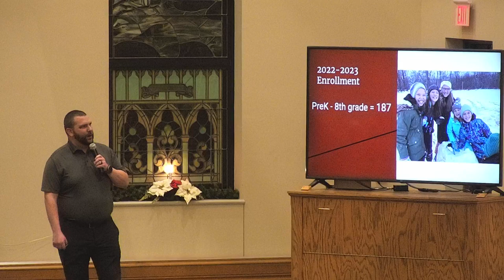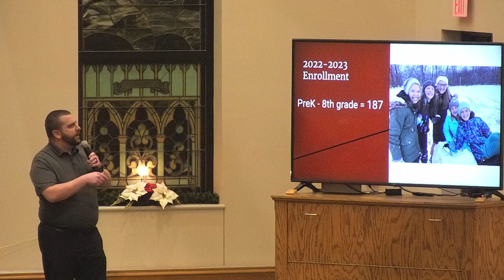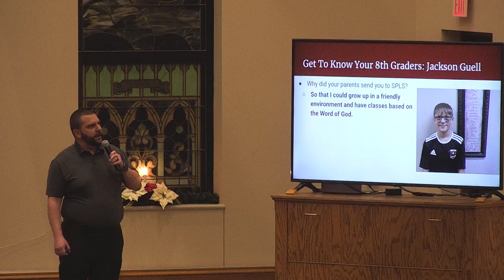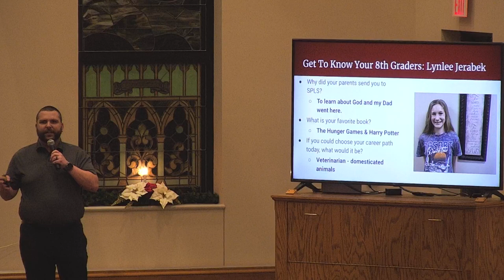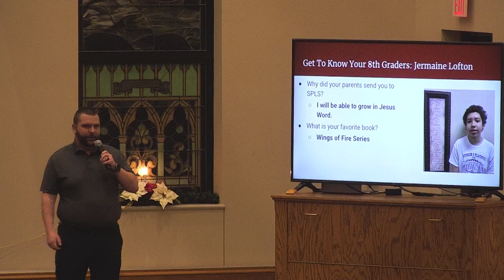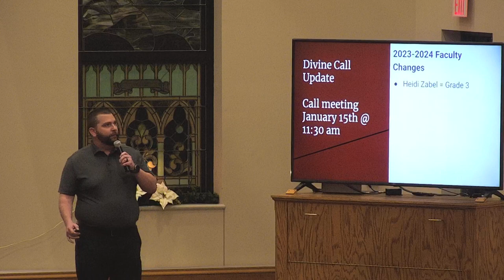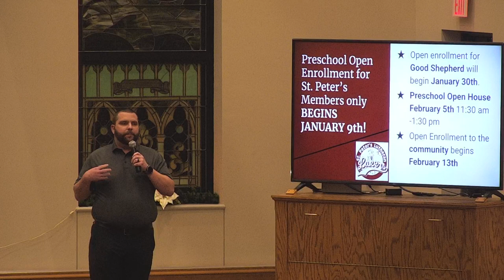The Blessed Exchange 01.08.2023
Pastor Boehringer
The Baptism of Our Lord
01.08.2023